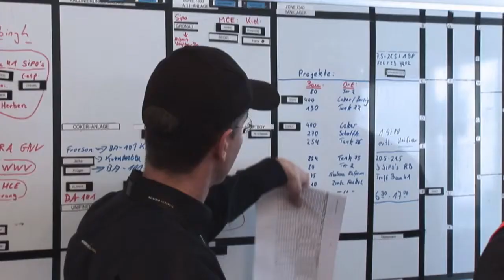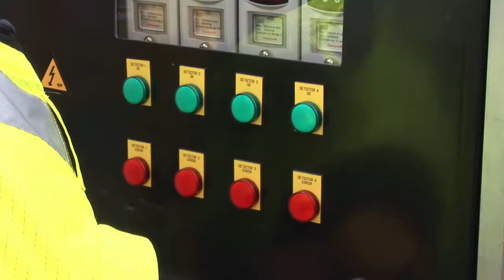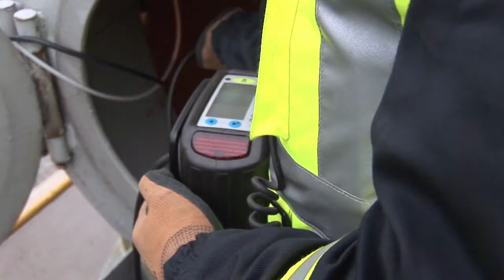Movie Centralized Confined Space Monitoring (French version)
Check out our CCSM movie version 2013 | Product of Total Safety